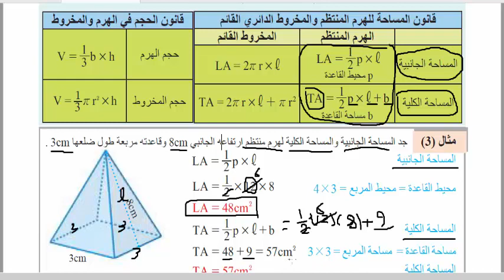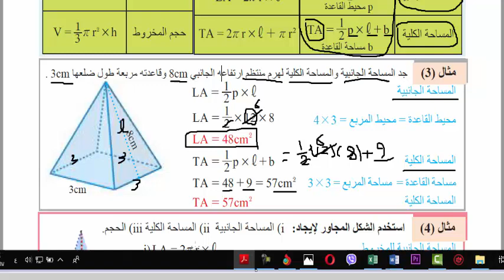رياضيات ثالث متوسط حل تمارين ص 39 م 3